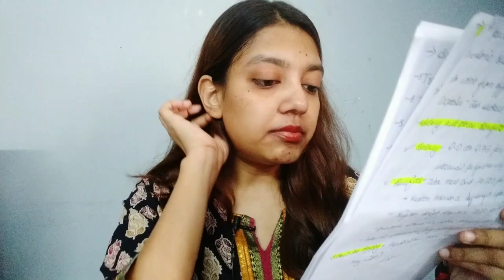Amazon Work from Home 2023 | Work from Home Jobs | Virtual Customer Service Interview Questions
𝐕𝐢𝐫𝐭𝐮𝐚𝐥 𝐂𝐮𝐬𝐭𝐨𝐦𝐞𝐫 𝐒𝐞𝐫𝐯𝐢𝐜𝐞 𝐈𝐧𝐭𝐞𝐫𝐯𝐢𝐞𝐰 𝐑𝐨𝐮𝐧𝐝𝐬 + 𝐐𝐮𝐞𝐬𝐭𝐢𝐨𝐧𝐬 𝐒𝐭𝐞𝐩 𝐛𝐲 𝐒𝐭𝐞𝐩 𝐄𝐱𝐩𝐥𝐚𝐢𝐧𝐞𝐝 𝐟𝐨𝐫 𝟏𝟐𝐭𝐡 𝐏𝐚𝐬𝐬 𝐚𝐧𝐝 𝐅𝐫𝐞𝐬𝐡𝐞𝐫𝐬

Copyright: This is not a paid promotional video.All the content of this channel is created by Shiny D.Kindly don't use any content of this channel without my permission.

I strongly advise you all to do research before investing or joining any such platform for the purpose of making money through online jobs.I also strictly advise my viewers not to pay any amount of fees/charges to any freelance website/consultancies/companies/third parties to get any online/part time and full time work.

Allowance is made for fair use for purpose such as teaching,comment,news reporting,criticism,scholarship and research.Fair use is a permitted by copyright status that might otherwise be infringing,non-profit,educational or personal use tips the balance in favor of fair use.